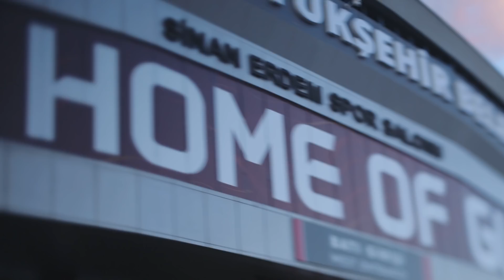Final Four Mini-Movie: Championship Game, Sunday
For fans as well as the players and coaches themselves, Sunday was a day of destiny at the Turkish Airlines EuroLeague Final Four. Go behind the scenes to relive the drama as it unfolded in the mini-movie.